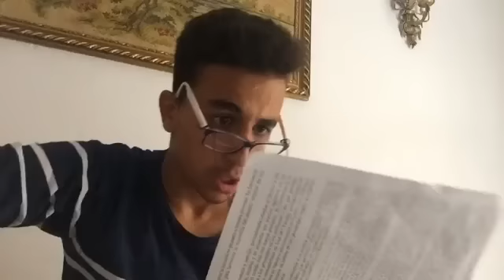EL PRIMER DIA DE CLASE